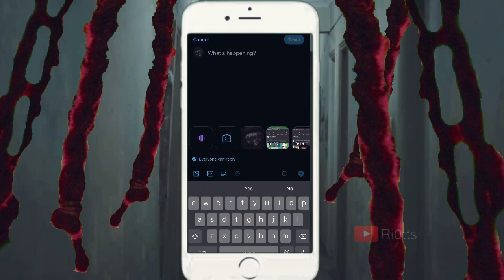POV:You’re Playboi Carti and Mario Judah is telling you drop the album at 3:52 A.M on a stormy night